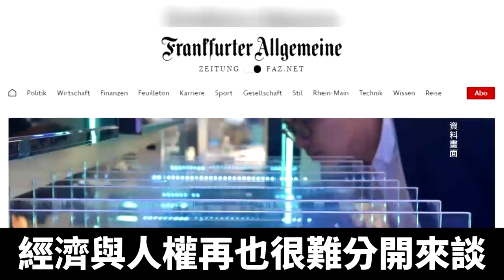歐中峰會14日登場 或就香港新疆議題施壓｜@NTDAPTV ｜20200915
週一，歐盟將與習近平，舉行視頻峰會。德國大報《法蘭克福廣訊報》認為，最近國際社會對中共的風向有所改變，鑑於中國愈來愈封閉和強勢，歐洲的立場也應該強硬。